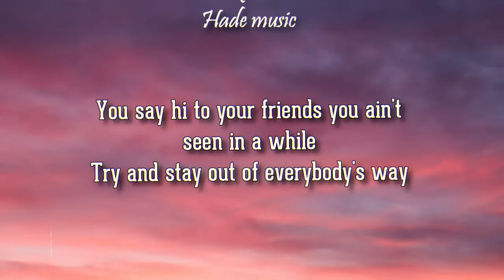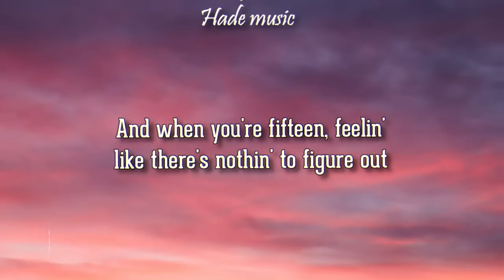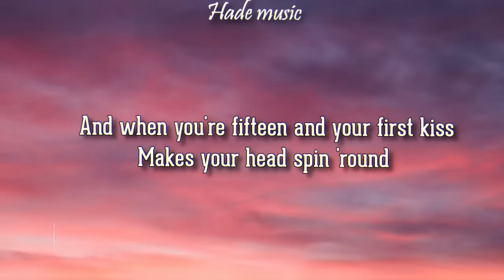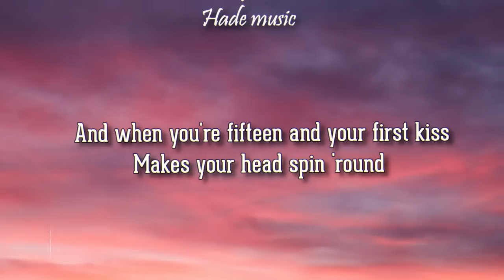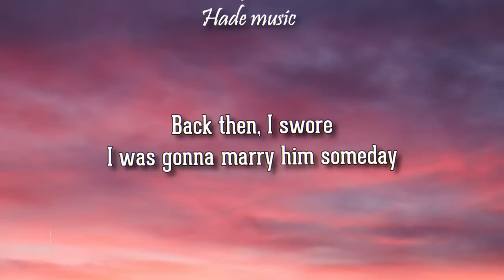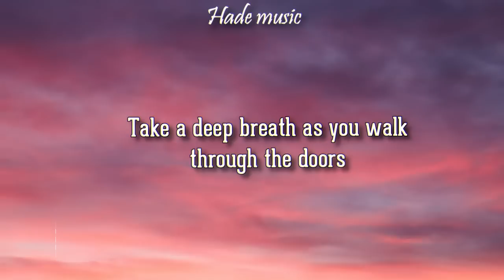Taylor Swift - Fifteen (Lyrics)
Taylor Swift - Fifteen

🎤 Lyrics: Fifteen - Taylor Swift
[Verse 1]
You take a deep breath and you walk through the doors
It's the mornin' of your very first day
You say hi to your friends you ain't seen in a while
Try and stay out of everybody's way
It's your freshman year and you're gonna be here
For the next four years in this town
Hopin' one of those senior boys will wink at you and say
"You know, I haven't seen you around before"

[Chorus]
'Cause when you're fifteen and somebody tells you they love you
You're gonna believe them
And when you're fifteen, feelin' like there's nothin' to figure out
Well, count to ten, take it in
This is life before you know who you're gonna be
Fifteen

[Verse 2]
You sit in class next to a redhead named Abigail
And soon enough, you're best friends
Laughin' at the other girls who think they're so cool
We'll be outta here as soon as we can
And then you're on your very first date and he's got a car
And you're feelin' like flyin'
And your mama's waitin' up and you're thinkin' he's the one
And you're dancin' 'round your room when the night ends
When the night ends

[Chorus]
And when you're fifteen and your first kiss
Makes your head spin 'round
But in your life you'll do things greater than
Dating the boy on the football team
But I didn't know it at fifteen

[Bridge]
When all you wanted was to be wanted
Wish you could go back and tell yourself what you know now
Back then, I swore I was gonna marry him someday
But I realized some bigger dreams of mine
And Abigail gave everything she had
To a boy who changed his mind
And we both cried

[Chorus]
And when you're fifteen, don't forget to look before you fall
I've found time can heal most anything
And you just might find who you're supposed to be
I didn't know who I was supposed to be
At fifteen

[Post-Chorus]
La-la-la, la-la-la

[Outro]
Your very first day
Take a deep breath, girl
Take a deep breath as you walk through the doors